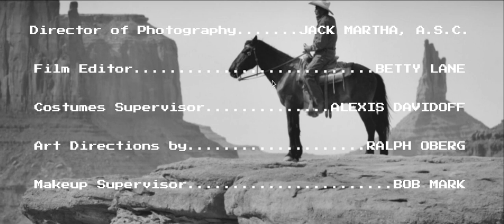Man or Gun (1958) Title Sequence